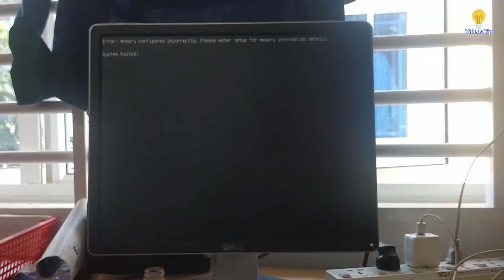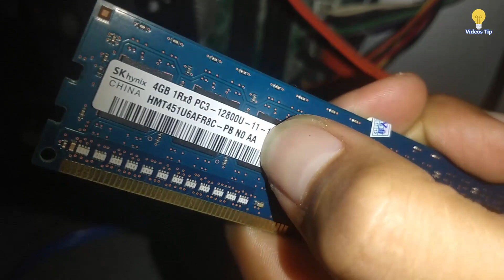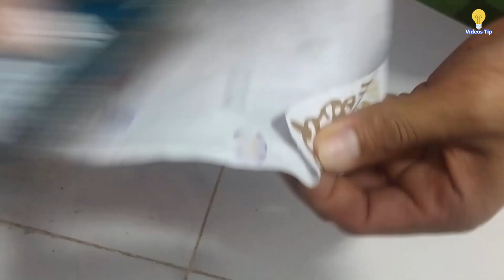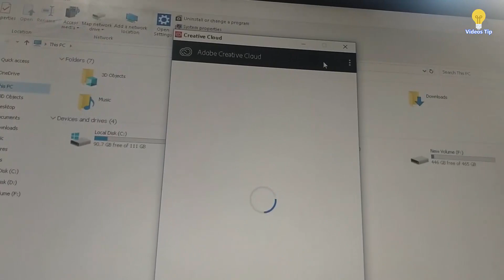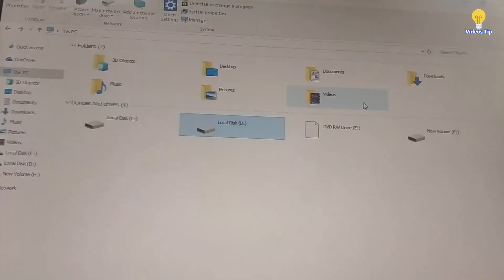Fix Error ! Memory configured incorrectly. Please enter setup for memory information details...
Error ! Memory configured incorrectly. Please enter setup for memory information details system halted!